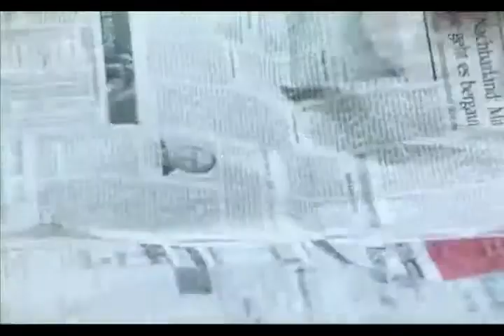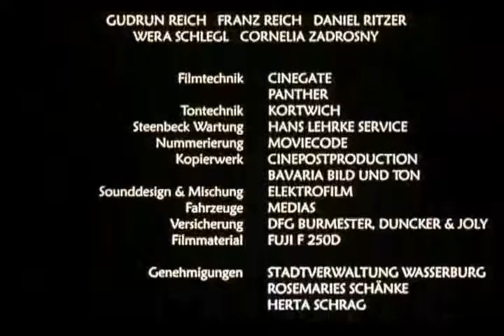Nur ein Lächeln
When Giuseppe the shy pizza baker is kneading his dough for the day, he looks out of the window of his small, shabby pizzeria. While outside life is going on, he spends most of his time on his own. One day he looks at the lovely smile of the most beautiful woman he ever set his eyes on. At first completely paralyzed, he manages to smile back timidly. Work is much easier after wards. From this day on Giuseppe waits for the beautiful woman every day at the same time. He waits for a smile which is only for him. But one day he has to find out that this smile is a very special one.